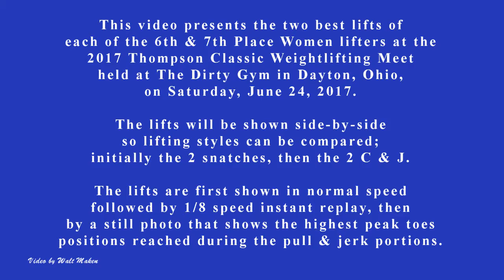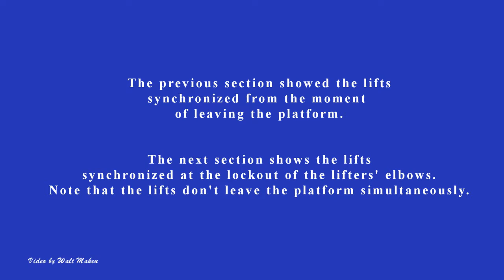2017 Thompson Classic, 6th & 7th Place Women Lifters, June 24, 2017, at The Dirty Gym, Dayton, Ohio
You can learn more about The Dirty Gym in Dayton, Ohio, that hosted the 2017 Thompson Classic Meet, 1st Edition,

This video shows the normal speed and 1 / 8 th speed side-by-side versions of the 2 best lifts of each of the 6th & 7th Place Women lifters , Tori Miller and Carola Bell, at the 2017 Thompson Classic Meet on Saturday, June 24, 2017.

You can see photos, panoramas, etc. that I took at the meet You can also see a pdf list of videos I currently have on YouTube from the 2017 Thompson Classic Meet at the same link.

You can see and download a list of other weightlifting videos I currently have on YouTube by going I will be updating the list each time I upload another weightlifting video, so whenever you want a copy of the latest list, just go to that site. Note that the lifters are listed in the order in which I created their first video, rather than in alphabetical order.